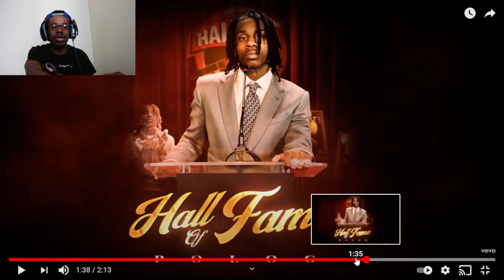Polo G - Toxic (REACTION!!!) (REAL POLO G FANS STAND UP)